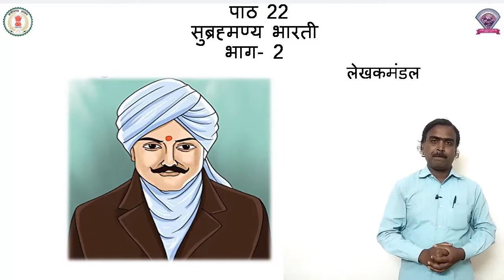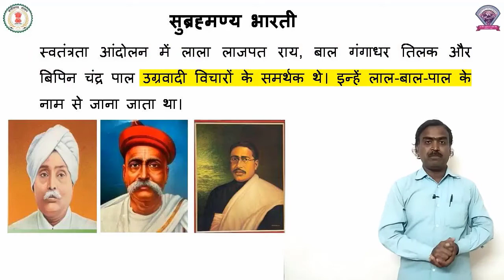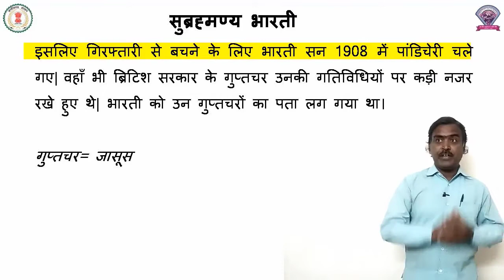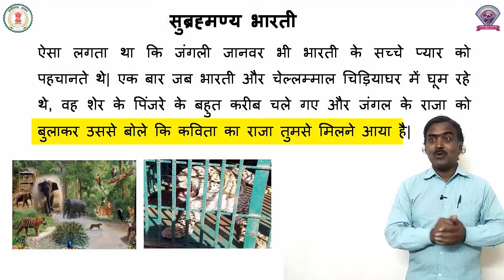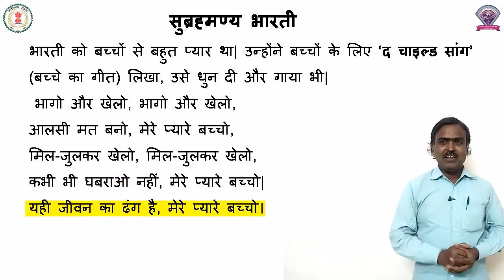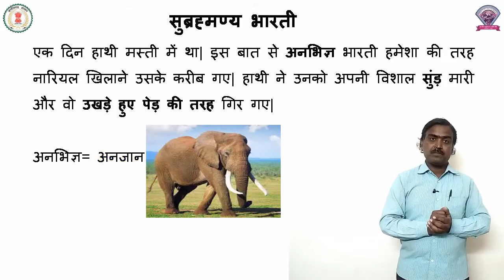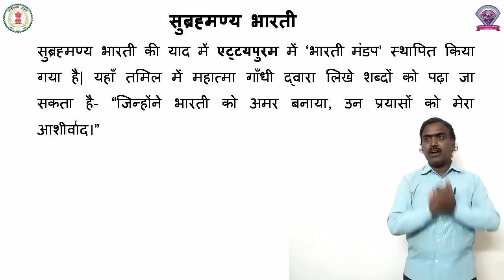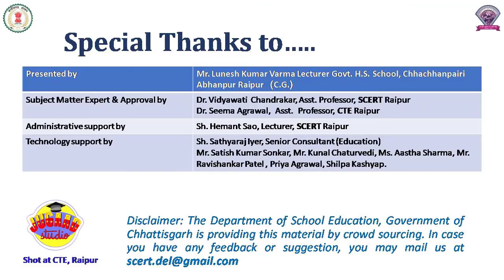Class 7, Hindi, Chapter 22, सुब्रमण्यम भारती , भाग 2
कक्षा - 7
विषय - हिंदी
पाठ - 22
पाठ का नाम - सुब्रमण्यम भारती
भाग 2